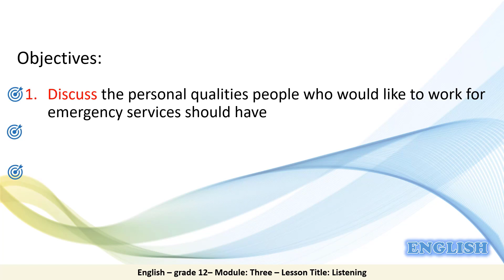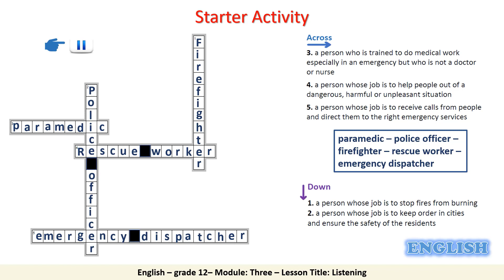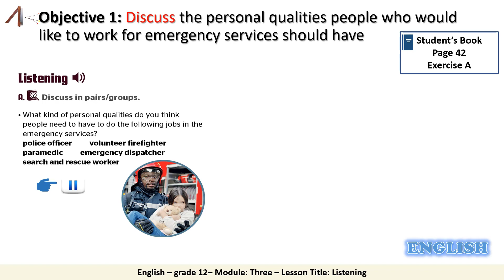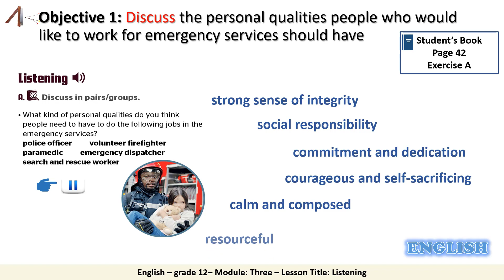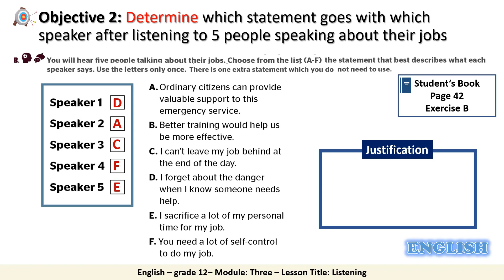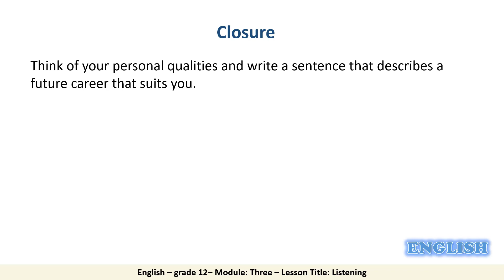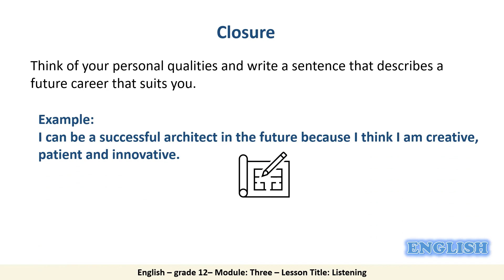Grade 12 Science English Listening 3a SB 42